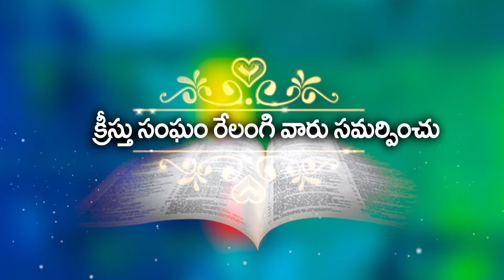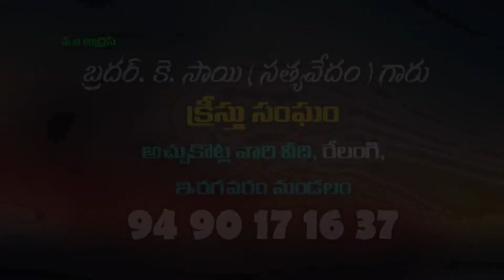మూడు రకములైన మనుషులు // mudu rakamulaina manushulu// Bro Sai 07 04 2019 P2